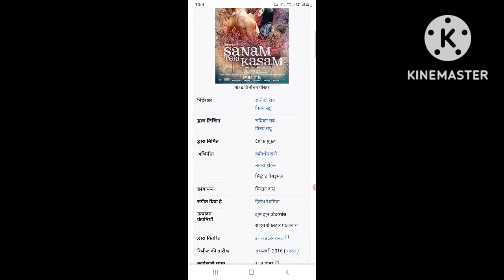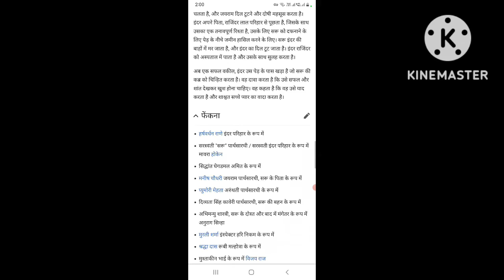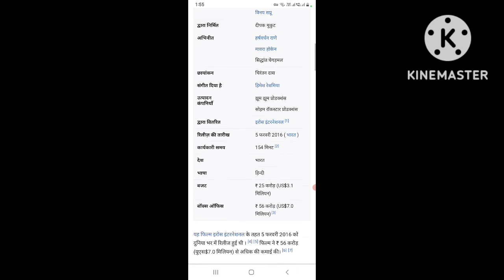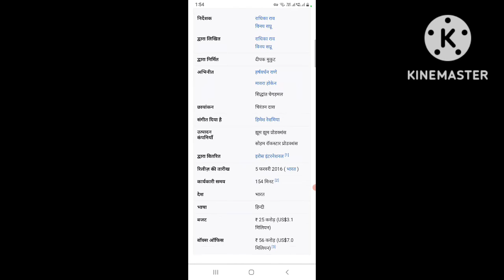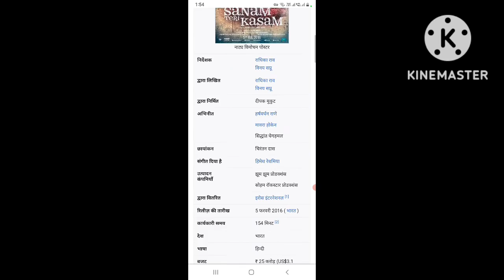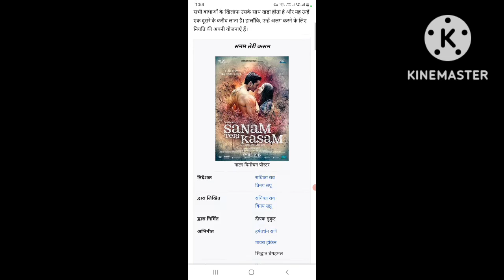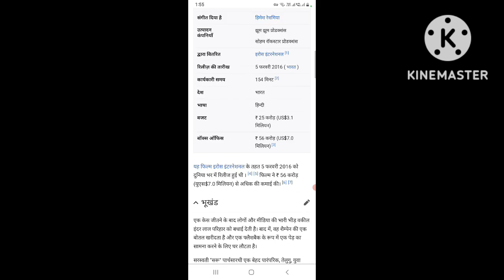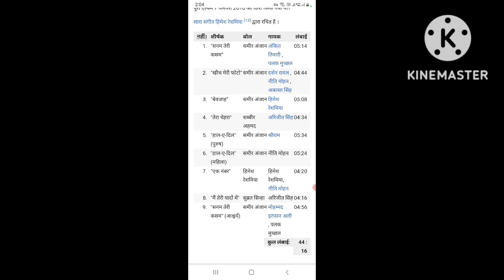Sanam Teri Kasam (2016) Full New Romance Movies || Harshvardhan Rane || Facts Story And Talks #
Sanam Teri Kasam (2016) Full New Romance Movies || Harshvardhan Rane || Facts Story And Talks #2011

2016
Full Movies
Facts
Story
Talks
Actor's Name
Daksh Movies
Drama
Musical
Romance
Harshvardhan Rane
Mawra Hocane
Vijay Raaz
Murali Sharma
Manish Chaudhari
Anurag Sinha
Sudesh Berry
Pyumori Mehta
Shraddha Das
Rushad Rana
Pawan Singh
Alok Pandey
Divyetta Kaveri
Sunil Dutt
Ashoka
Kareem Hajee
Ripu Daman Singh
Kunal Punjwani